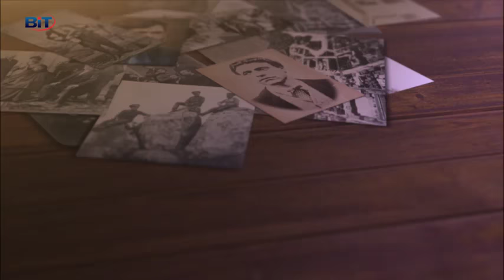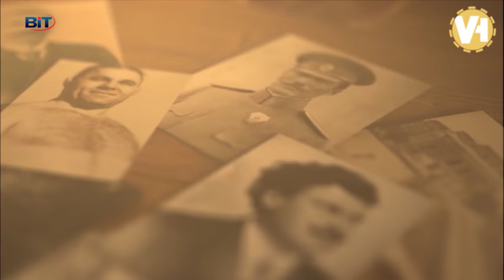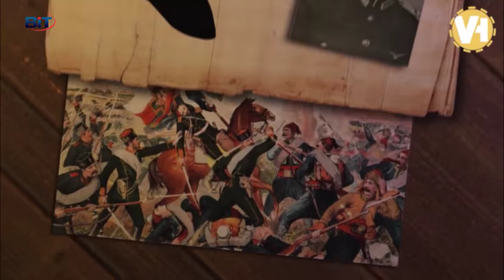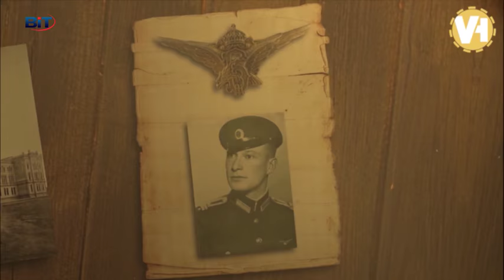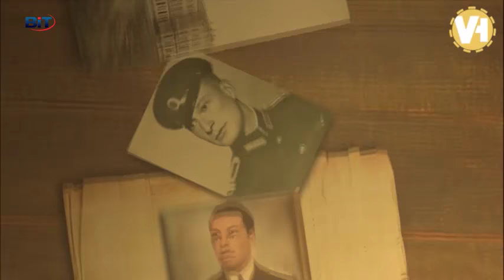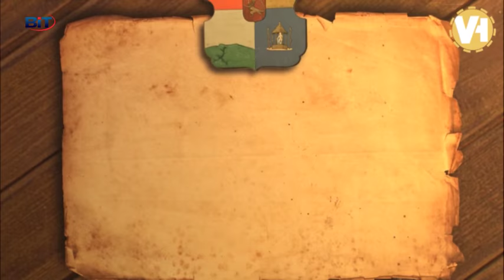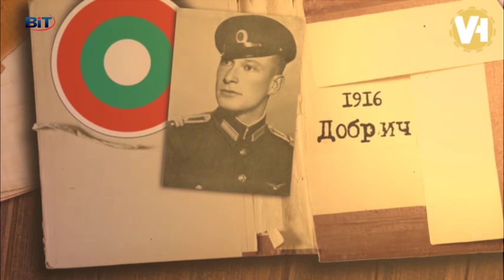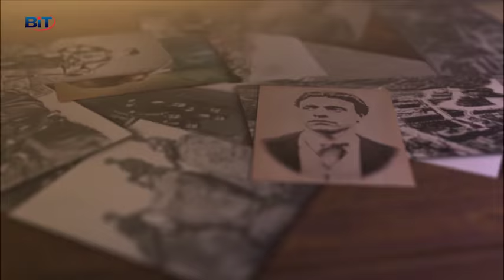"Историята оживява" - кап. Димитър Списаревски (епизод 26)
Двадесет и шестото издание от втория сезон на съвместната рубрика на сдружение "Българска история" и телевизия BiT.